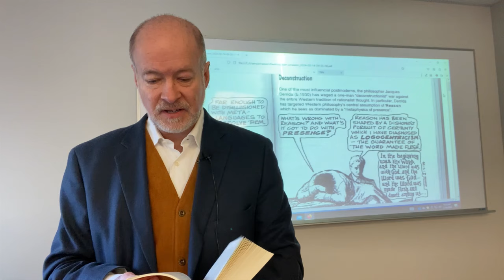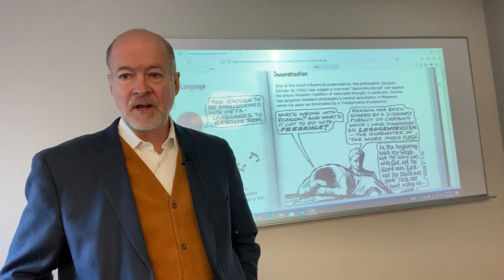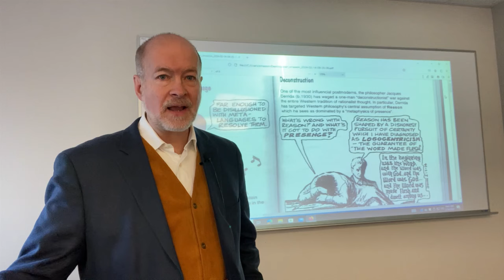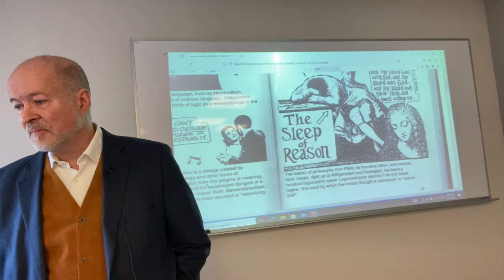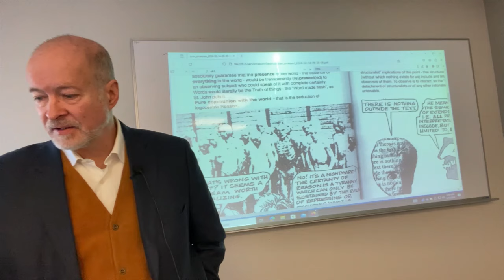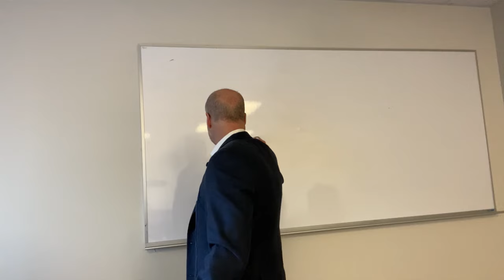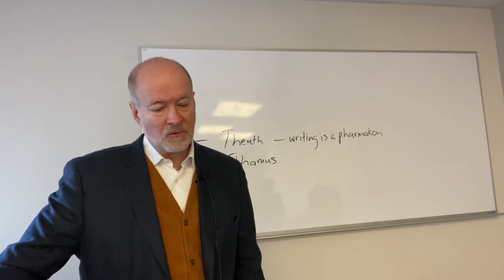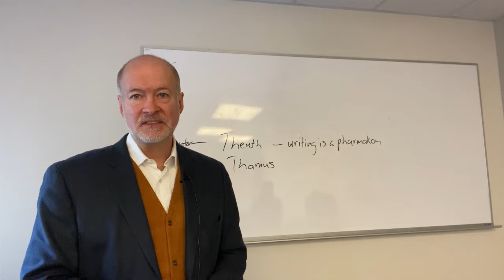Jacques Derrida and his critique of logocentrism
Jacques Derrida, the French deconstructionist, is explicitly against what he calls the logocentrism of the Western tradition.  While it purports to be about language and is connected both to Heidegger’s philosophy of language (that there is no thinking outside of language) and Saussure’s theory of language (that words are signs that don’t refer to essential ‘things’), and denies the laws of logic as articulated by Aristotle, it is explicitly anti-Christian insofar as the divine Logos is central to Christian thought.